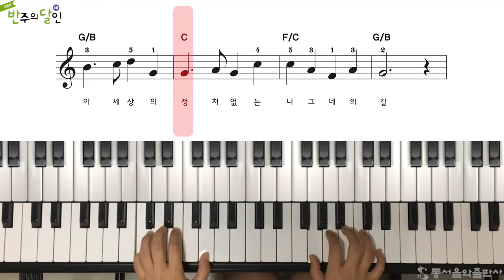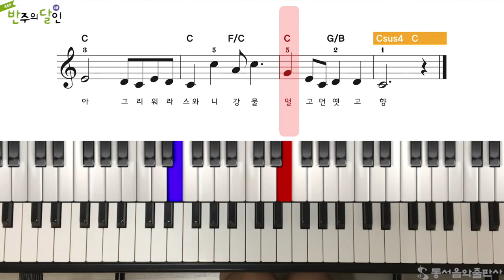반주의 달인 4급 - 21p 스와니 강 느리게